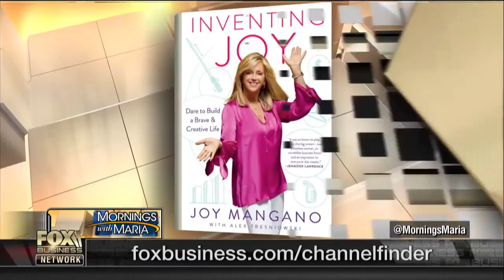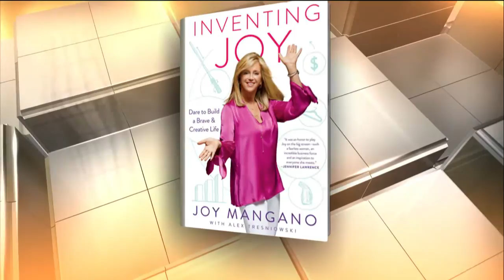Joy Mangano's efforts to inspire entrepreneurship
Entrepreneur and inventor Joy Mangano shares the secrets to her success in an effort to inspire other potential entrepreneurs.